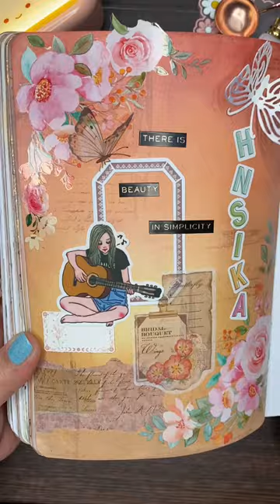ASMR | Sunset Color Theme | Name #14 | Scrapbooking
This color theme was requested by viewers 😍 Hope you all like it 😉

Bronzing Coated paper Stickers book Letter Notes Bullet Journaling Accessories Decoration Stickers Aesthetic korean stationery